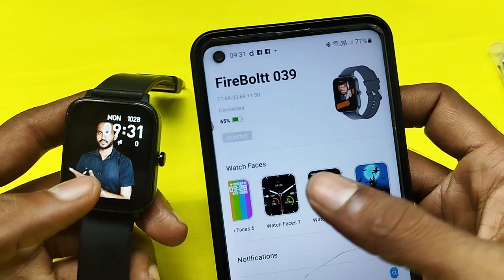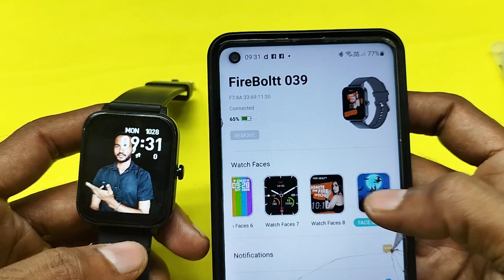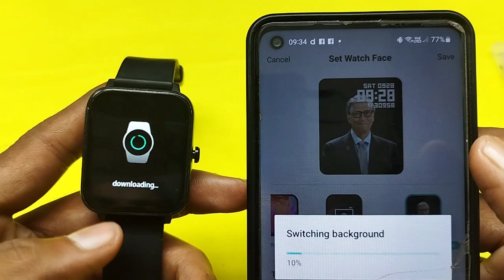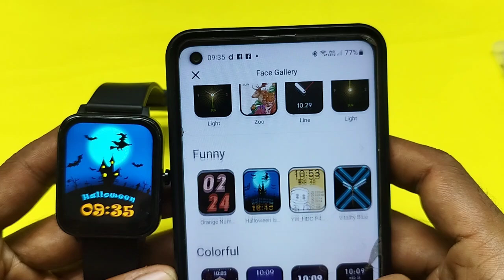fire bolt smart watch me apni photo kaise lagaye | fire bolt smart watch me apni dp kaise lagaye